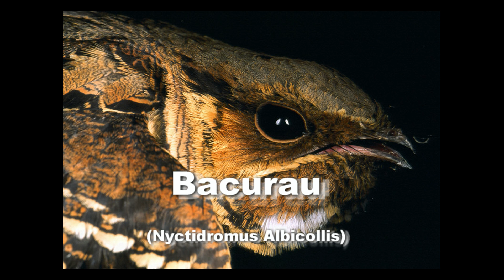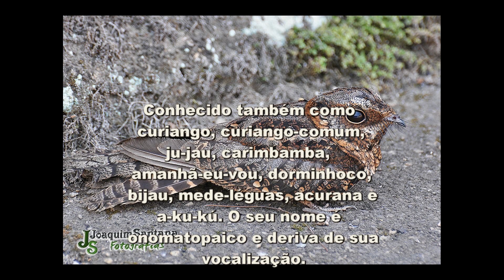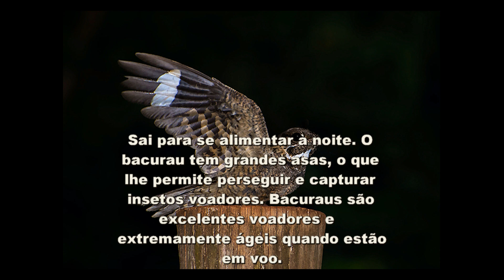5 - O Canto do BACURAU (Nyctidromus albicollis) Bird Song - Common Pauraque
O Canto do BACURAU (Nyctidromus Albicollis) - Curiango, Dorminhoco, Ju-Jau, Carimbamba

Bird Song - Common Pauraque

O bacurau é uma ave caprimulgiforme da família caprimulgidae. Conhecido também como curiango, curiango-comum, ju-jau, carimbamba, amanhã-eu-vou (em Minas Gerais), dorminhoco (Rio Grande do Sul), ibijau, mede-léguas, acurana e a-ku-kú (nomes indígenas - Mato Grosso). O seu nome é onomatopaico e deriva de sua vocalização.

Nome Científico
Seu nome científico significa: do (grego) nukti-, nux, nuktus = noturno, noite; e de dromus = corredor, aquele que corre, piloto; e do (latim) albus = branco; e de collis = colo, pescoço, garganta. ⇒ Corredor noturno com a garganta branca.

Características
Mede entre 22 e 28 centímetros de comprimento e o macho da espécie pesa entre 44 e 87 gramas e a fêmea entre 43 e 90 gramas (Cleere 1999, (N. a. albicollis Guilherme & Lima 2020)). O macho adulto apresenta coloração marrom acinzentado com as partes superiores tingidas de castanho com manchas marrons, cinza e brancas. As asas são de coloração castanha com penas marrom acinzentadas com manchas conspícuas marrons e bege. As coberteiras são de cor acastanhada escuro com bordas bege. Quando em voo, o macho mostra as pontas enegrecidas das asas e também uma ampla faixa branca na asa. Na cauda, ​​as duas retrizes externas apresentam em sua grande parte a coloração branca que é uma característica diagnóstica do sexo da ave. As partes inferiores são castanho acinzentadas, com marcações marrons e amareladas na barriga e nos flancos. A garganta apresenta uma mancha branca, esta as vezes fica restrita à porção inferior da garganta da ave. Suas asas são grandes e chegam a atingir até a metade do comprimento da cauda, facilmente visível quando a ave está em repouso. Na cabeça, a porção central de sua coroa é amplamente riscada de marrom escuro. O colar nucal está ausente nesta espécie. Os lores e a região auricular são de coloração castanha. O bico é curto e negro com duas grandes narinas na porção proximal. Os olhos são marrom escuros. As pernas são curtas e como os pés, são de coloração acinzentada.
O tamanho da ave, bem como a plumagem podem variar segundo a subespécie analisada, principalmente quanto a extensão de branco na cauda dos machos.
A fêmea tem nas asas, bandas estreitas de coloração bege ou parda. As penas da cauda apresentam barras e não apresentam as penas retrizes externas brancas que são encontradas no indivíduo do sexo masculino, somente a ponta da sua cauda é branca.
A plumagem dos imaturos se assemelha a plumagem do indivíduo adulto, com as bandas brancas/pardas das asas mais estreitas.

Alimentação
Sai para se alimentar à noite. O bacurau tem grandes asas, o que lhe permite perseguir e capturar insetos voadores. Bacuraus são excelentes voadores e extremamente ágeis quando estão em voo. Alimenta-se de numerosas espécies de insetos, como besouros, mariposas, borboletas, abelhas, vespas, e formigas que são capturados em voos curtos para o ar a partir do solo, ou em voos curtos a partir de poleiros. Também caça insetos voando sobre áreas abertas.

Reprodução
O ninho consiste em uma pequena depressão no substrato, sem ou com pouco preparo do local onde os ovos são depositados. A postura é de dois ovos postos em dias alternados, sendo que mais raramente a postura de apenas um ovo é encontrado. Mas estudos mostram que quanto mais próximo da linha do Equador, o tamanho da ninhada é na maioria das vezes de um ovo (Guilherme & Lima 2020). Utiliza a borda de trilhas no interior da floresta ou na própria borda desta (Lima et al. 2019). Os ovos possuem a forma elipsóide e coloração geral rósea com pequenas manchas de coloração rósea escura ou marrom. A média da sua medida é de 27 x 20,5 milímetros e com peso médio de 5,75 gramas. O período de incubação é de 19 dias e exercida por ambos os pais, sendo que a fêmea participa com maior frequência da atividade de incubação. Os filhotes abandonam o ninho entre 21 e 25 dias após a eclosão. A alimentação dos filhotes é efetuada por ambos os pais, sendo que o macho participa com maior intensidade desta atividade.  Os filhotes podem se movimentar pelo solo mudando de local também como estratégia de camuflagem assim como fazem outras espécies de bacuraus (Observação pessoal, João de Almeida Prado, Bariri-SP).

Hábitos
Comum em bordas de florestas, capoeiras abertas, campos com árvores isoladas, cerrados, capões de mata podendo também ser encontrado em matas secundárias e em processo de reflorestamento. Vive no chão. Só é visto durante o dia somente se espantado. Nestas ocasiões, voa curtas distâncias e logo volta a sumir em meio à vegetação rasteira, procurando se camuflar em meio as folhagens no substrato.

Distribuição Geográfica
Todo o Brasil, onde há florestas ou capoeiras, e também no extremo sul dos Estados Unidos, México, toda a América Central e do Sul (exceto o Chile).